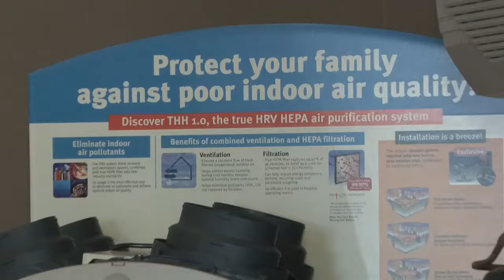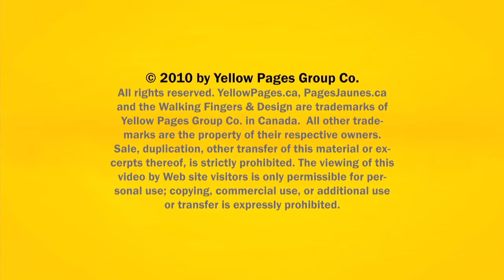Heating Hamilton Burlington Maintemp Heating & Air Conditioning ON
Maintemp Heating & Air Conditioning located in Hamilton Burlington is an excellent choice if you are looking for heating or heating repair.